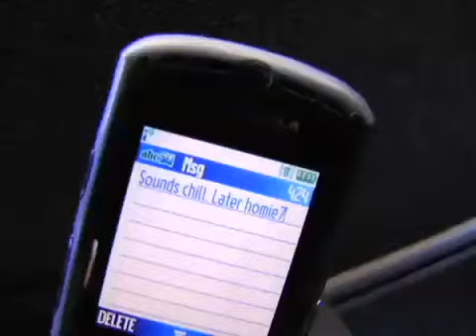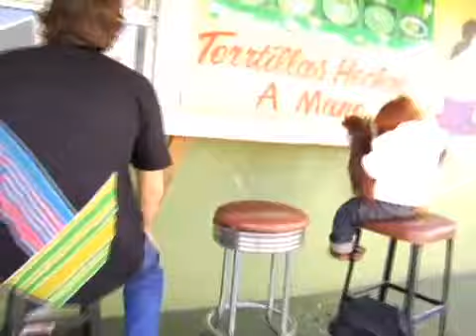Super chill monkey does Hollywood!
NO FAKE!